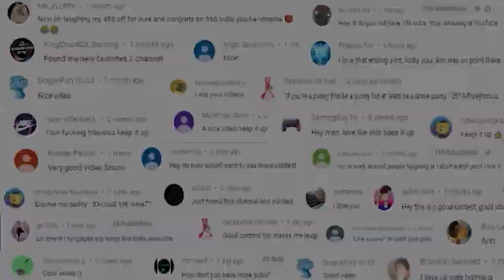I Go Back To LIBERTY CITY!!! | Grand Theft Auto San Andreas Remastered Funny Moments